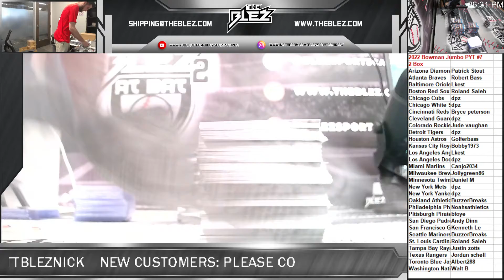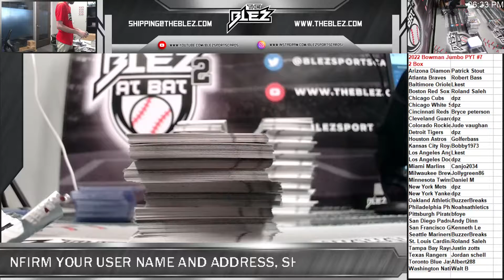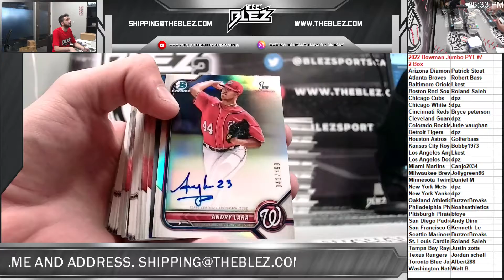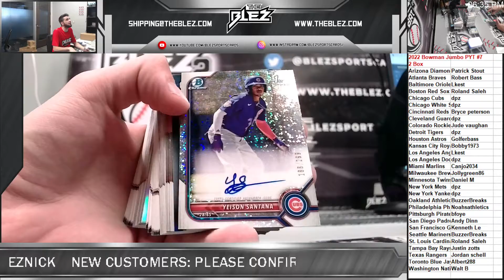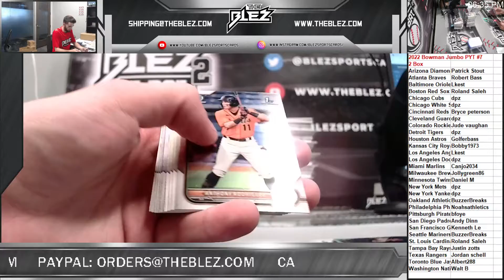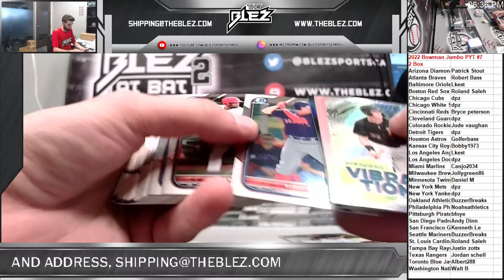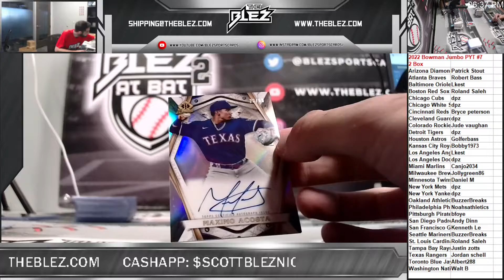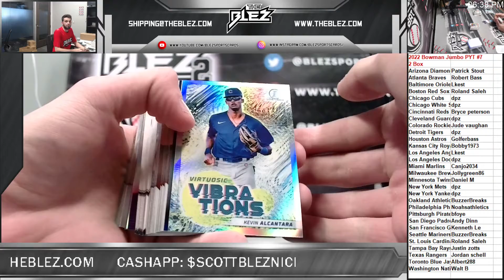2022 bowman jumbo 2 box pyt 7